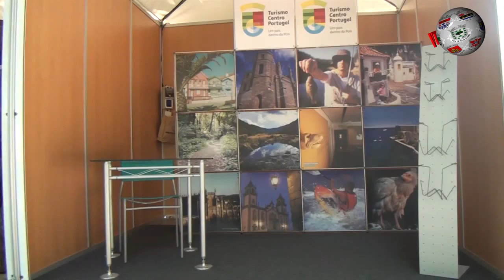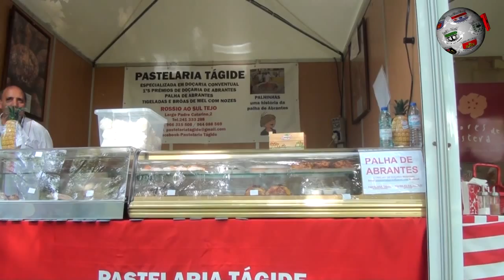Festival de Gastronomia do Maranho cimentado pelo sucesso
Começou esta quinta-feira na Sertã numa organização do município a quinta edição do Festival de Gastronomia do Maranho. O certame que ali decorre até ao próximo domingo privilegia a presença dos produtos tradicionais desta região do país com destaque para o típico maranho.